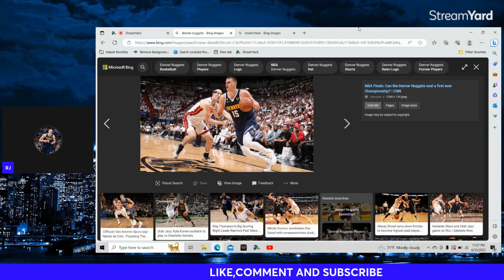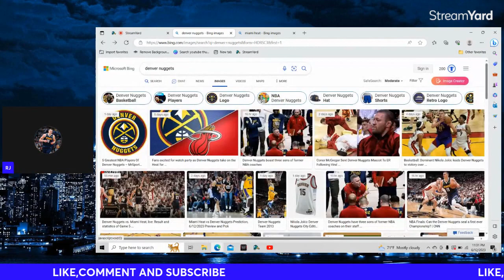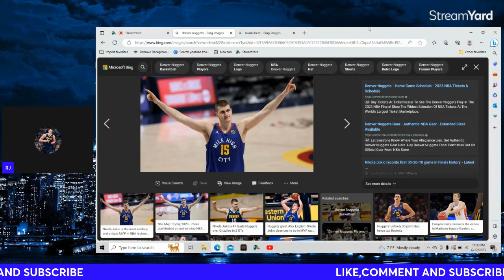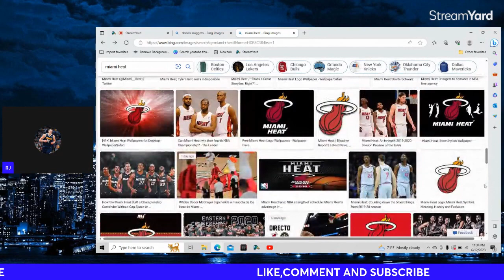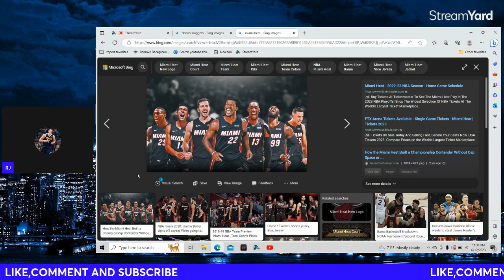Why NO ONE cares that the Denver Nuggets won the NBA FINALS!